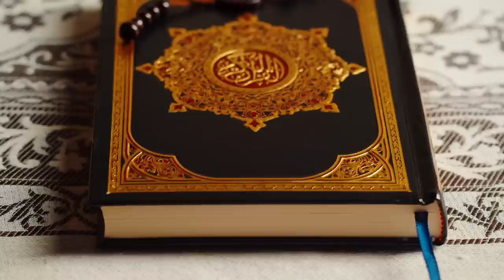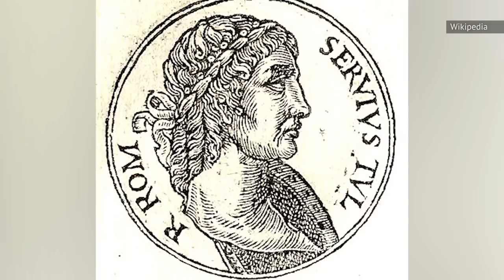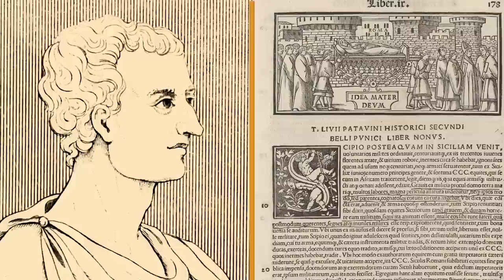The Most Powerful Indigenous Tribes In History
From birthing one of the world's largest religions to setting the foundation of modern democracies, the power of some of these indigenous tribes can still be felt today.

The Lithuanians | 0:00
The Mexica | 1:30
The Comanche | 2:43
The Amhara | 4:15
The Astures | 5:51
The Nubians | 7:03
The Quraysh | 8:13
The Romans | 9:19